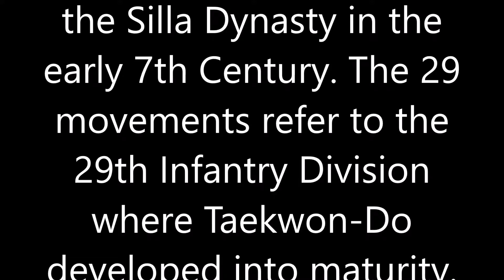Cecil Ryu Hwa Rang Tutorial 00